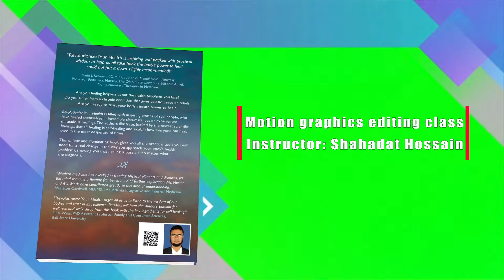Project Video: 4, 3D book cover design| Sample After Effect Project | Bangla Studio.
On my Bangla Studio Channel, you will find videos related to Science, Mathematics, Information Technology (ICT or IT), Travel and Islam in Bengali.
For example: Computer, IT, ICT, Education, Learning, How, Bangla, BD, Zillur, Rahim, Studio, Science, Mathematics, Audio, Video, Windows, Mobile, Facebook, YouTube, Bangladesh, English, US, Communication, Information, Technology, schools, teachers, TV, news, newspapers, radio, broadcasting, channels, IMO, WhatsApp, Messenger, live, classes, physics, 2020, 2021, Lapp, PC, Update, travel and much more.

Name:   Md. Zillur Rahim
Phone #   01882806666 (Whats app, Imo, Bkash)
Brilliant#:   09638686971